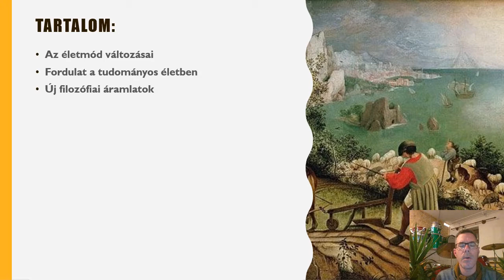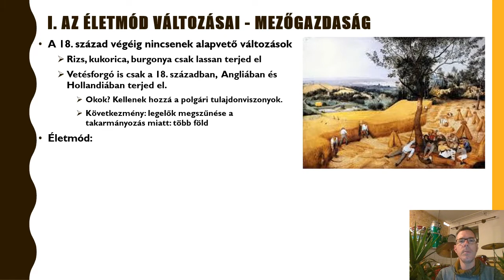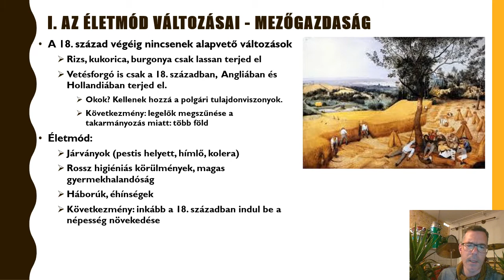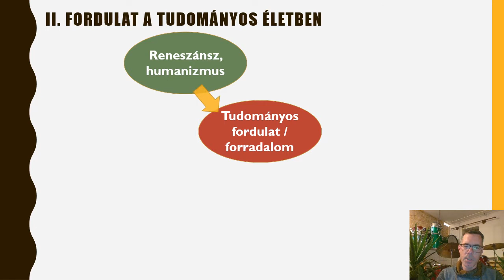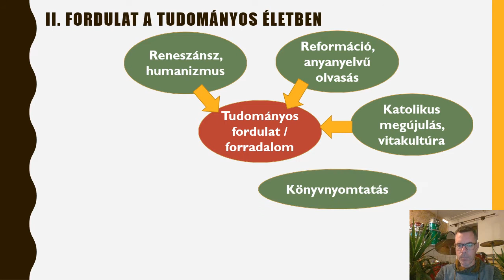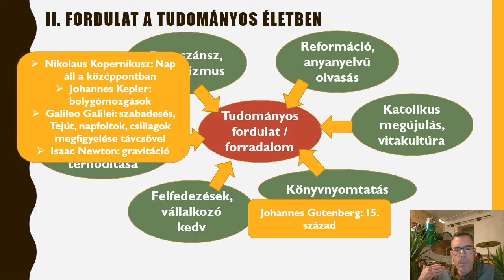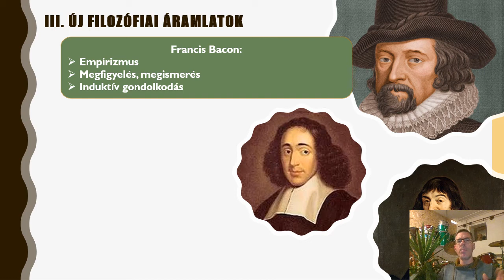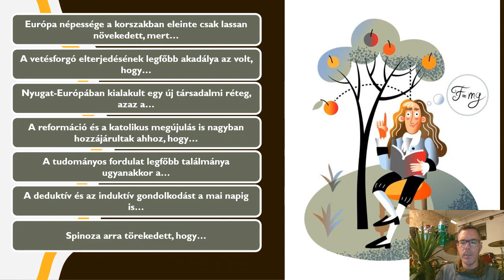10. Életmód a kora újkorban